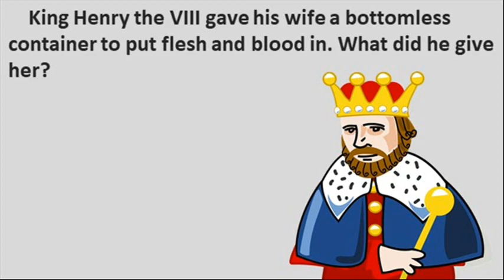Riddle #706 - King Henry VIII